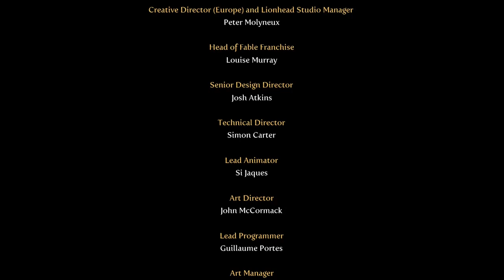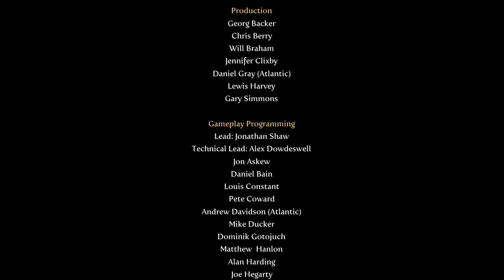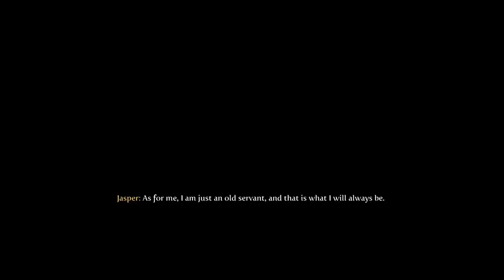Fable 3 (Finale)